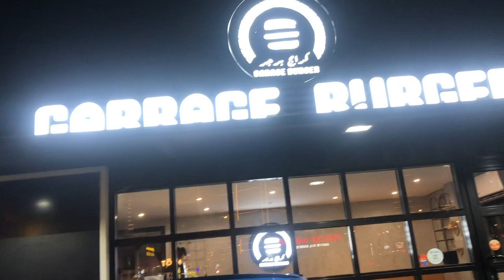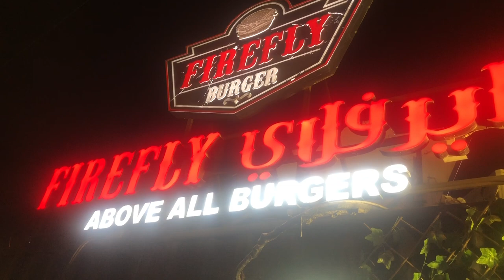Cresent Park sa Qatar ❤️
Walking sa cresent park dto sa lusail qatar.. ang ganda dto ❤️